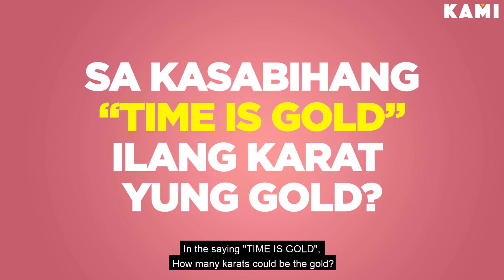Filipinos Answer Tricky Questions Tagalog: Is Jollibee an Ant or a Bee? | HumanMeter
Philippines tricky questions: can you answer these tricky questions?

Today we are going to ask Philippines strangers some very funny Tagalog tricky questions!

Do you think you can answer them correctly? These individuals from the Philippines have their answers! Is Jollibee an Ant or a Bee? This questions might sound easy, but in reality, they are pretty tricky and it is easy to make a mistake!

Click “Play” and find out the answers to these tricky questions from the Tagalog speakers!